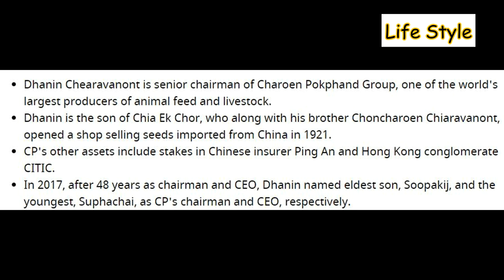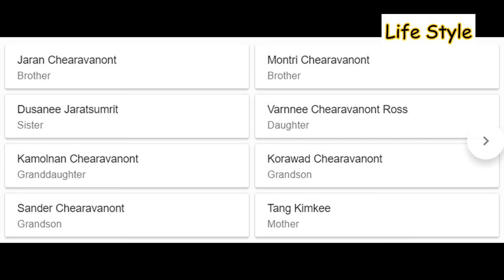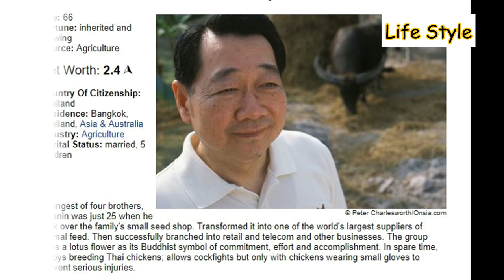Thailand Richest Person Dhanin Chearavanont Life Style 2018